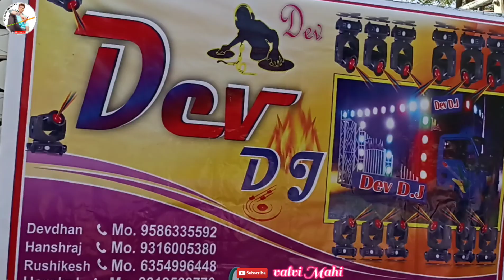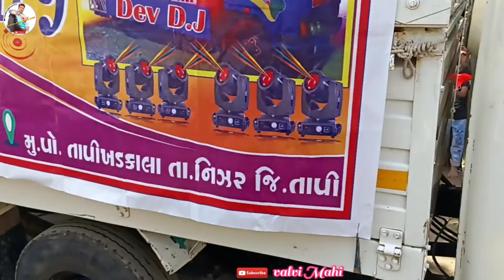Tapi khadkala gam me.. main khud ki content me video hii Jay Ambe mata ki 30/12/2022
main khud ki content valvi Mahesh bhai

Jay Ambe maa Murti sthapna divas 30/12/2022

Jay Ambe maa 🙏